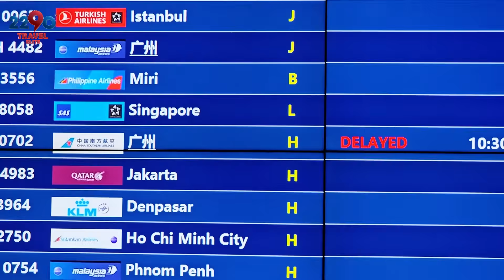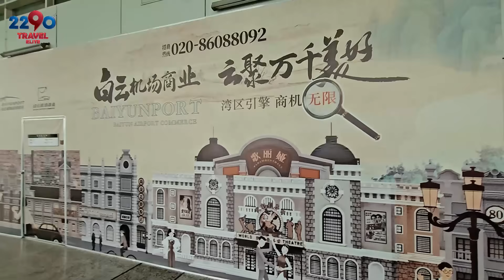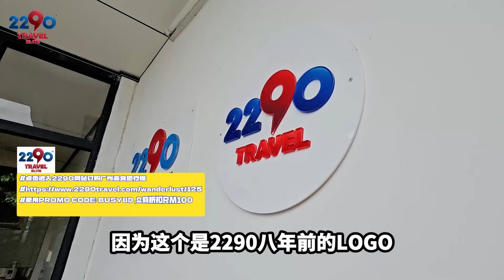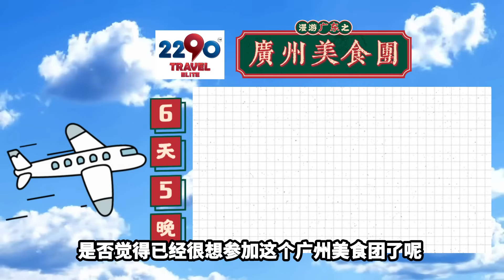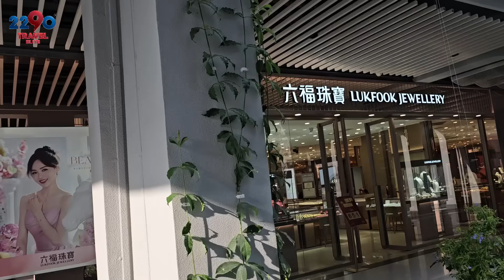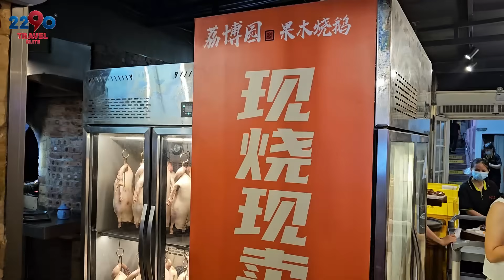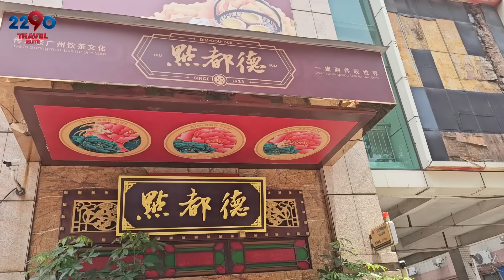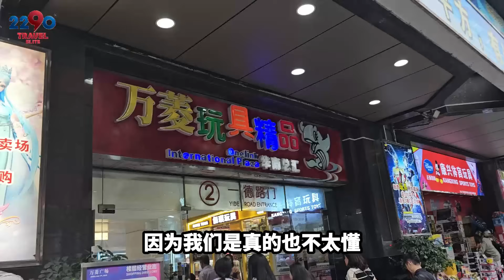6天5夜广州美食团 Part 1 |农家菜 | 烧鹅 | 点心| 竹筒宴 | 海鲜大餐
这次很荣幸受到 2290 Travel Elite 的邀请 ，到 广州 参与这个 6天5夜 的
真的是每一天都有让人意想不到的美食展现在眼前， 很多是在网络上或电视看到的美食这次都能吃到
比如 烧鹅 农家菜 竹筒宴 海鲜餐 广式点心 等等，这次都能够吃得到
实在是非常爽的一趟旅程！！！

看了我的影片如果你们也对这个 2290travelelite 举办的广州美食团有兴趣的话
可以到以下链接订购行程：

只需要用我的 promodcode : BUSY8D
就能够得到 RM100 的 折扣 ， 真的非常值得啊！！！！

时间线：
00:00 = 开场 + check in
03:16 = 抵达广州 + 导游解释
06:39 = 从化农家菜
11:39 = 聚城山庄 + 宵夜
15:34 = 聚城山庄早餐
16:20 = 瑶华圃香印葡萄园
17:36 = 惠州竹味鲜竹筒饭
21:50 = 沐足
26:11 = 8号仓Outlet
27:21 = 荔博园果木烧鹅
33:05 = 从化土特产一条街
37:07 = 点都得点心
42:10 = 一德路批发街 + 万菱广场
43:54 = 荷香居海鲜大餐
48:43 = check in 佛山南海利泰皇冠假日酒店